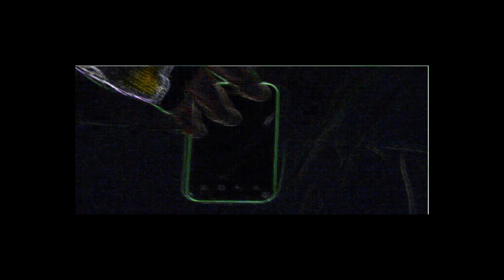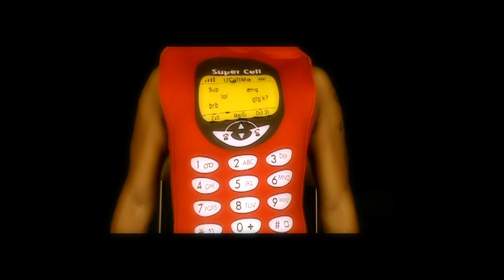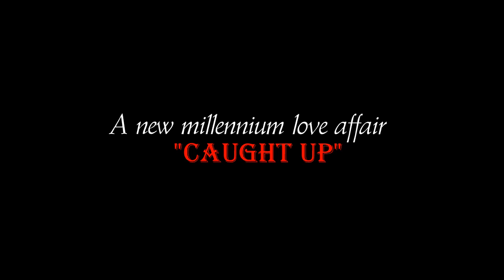E-Jay Mills - "Caught Up" ( A new millennium love affair)